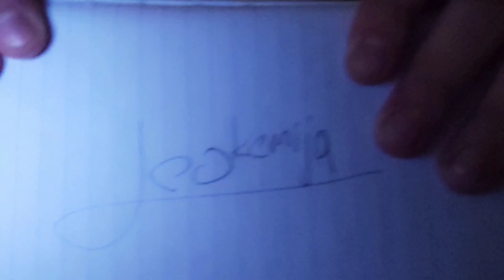GODINA DANA NA SCENI